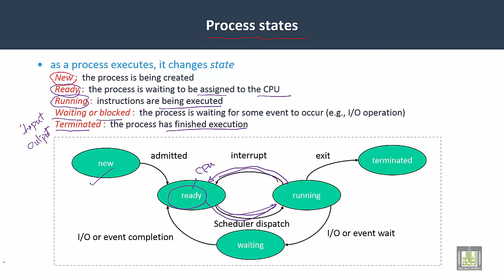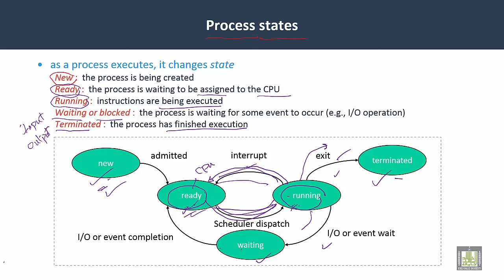Operating Systems | C3-L3 | Process states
Lecture 3 : Process states